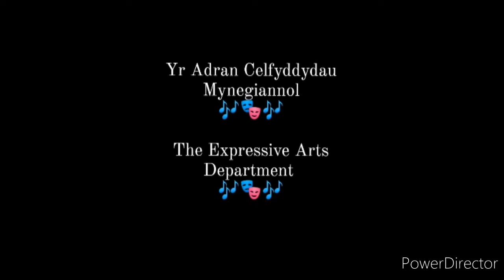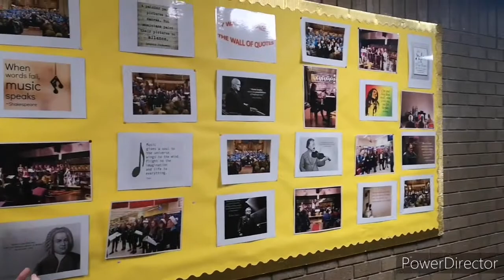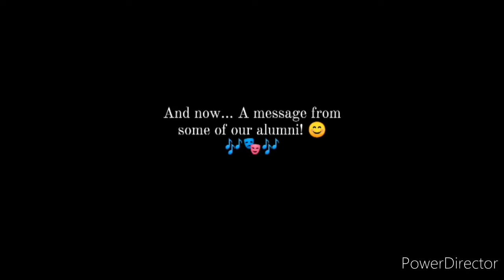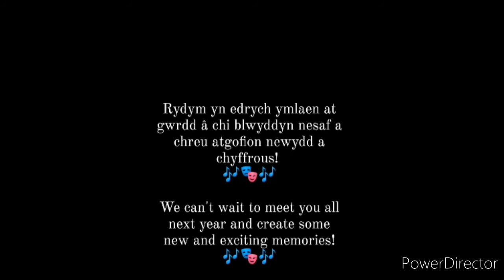Music and Drama Departments